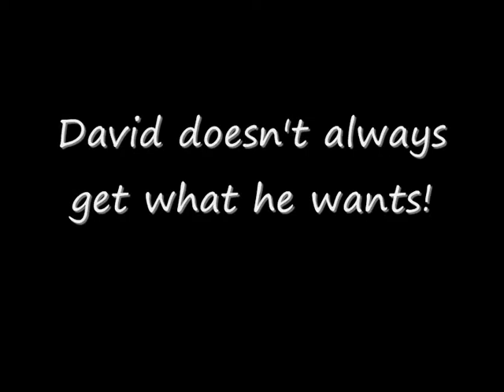Davie's big tv debut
somethin that is total funny but you'll no think so so shutit